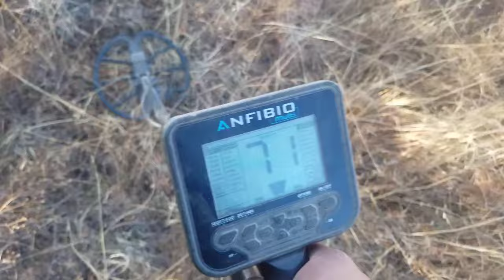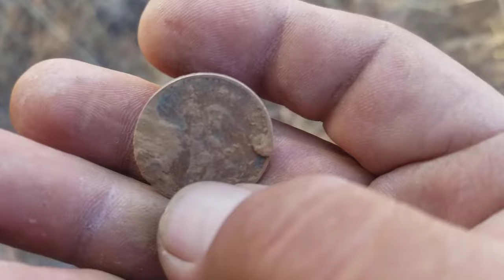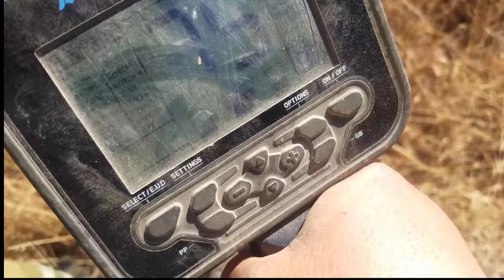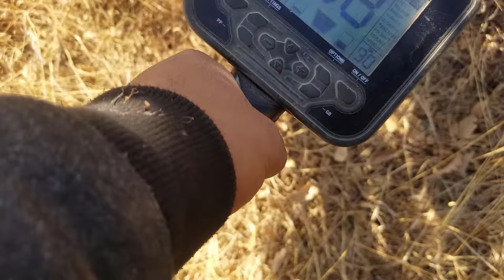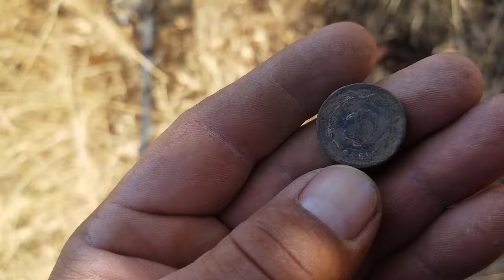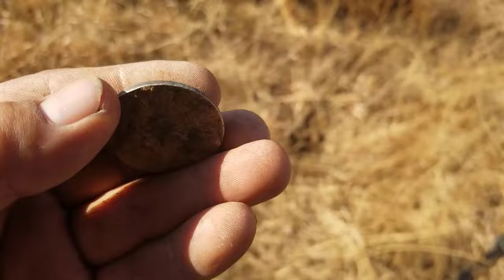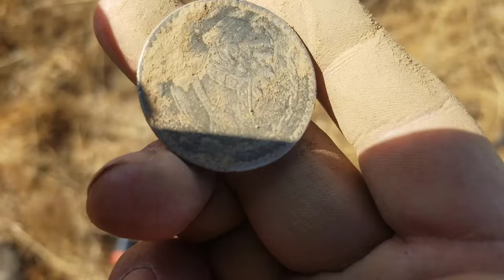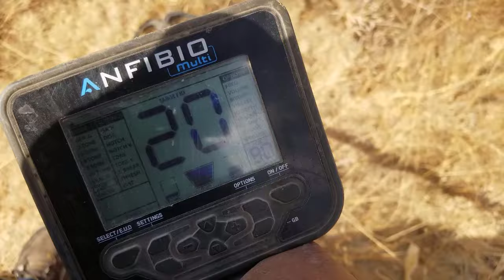⚔️☠️⛏️🤔Dos Cruces Marcan el Lugar de Un Gran Tesoro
Que tal Franky amigos el día de hoy una excelente Búsqueda De tesoros buscando las señales de un gran tesoro